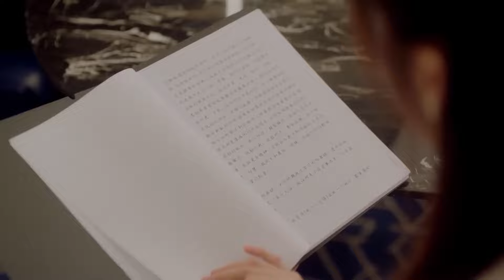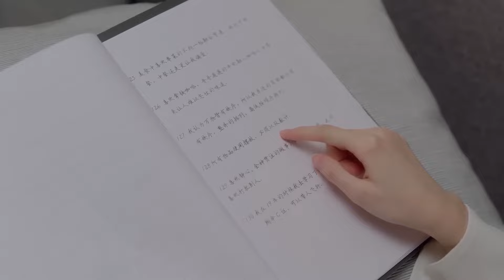灰姑娘成總裁合同女友，怎料見面第一天就要結婚！终于轮到我恋爱了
💘【劇情簡介】國風美妝部落客蘇顏兮在爭取推廣機會的時候，誤打誤撞衝撞了花顏總裁顧西城，卻被顧老夫人誤會成顧西城的女友。 顧西城為了讓病重的奶奶開心，錯誤地找到了蘇顏兮的雙胞胎姐姐賀錦兮，要和她簽署一份合同，一起在奶奶面前演一齣戲。 面臨債務危機的賀錦兮自然喜不自勝，然而此時的她必須去修復整容後遺症。 她為免情況有變，以幫助臥病在床的母親求醫作為條件，以此要求蘇顏兮替自己到顧西城身邊「演戲」。 蘇顏兮只能無奈替身，搖身一變，成了顧西城的「未婚妻」。